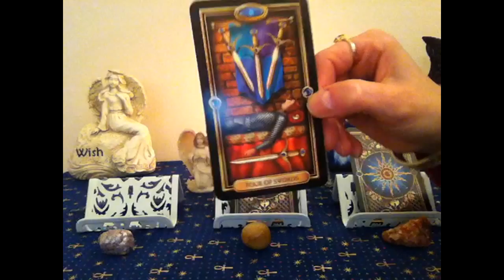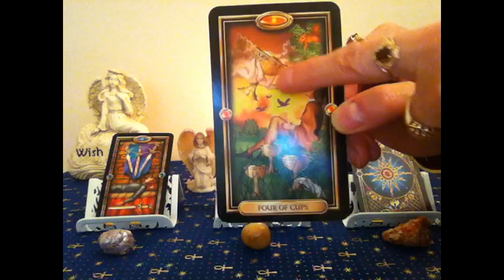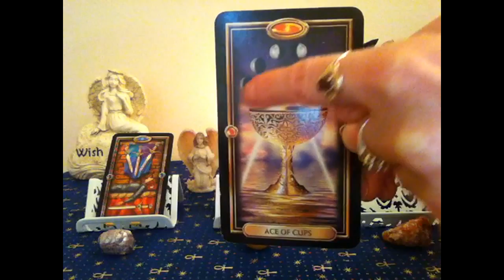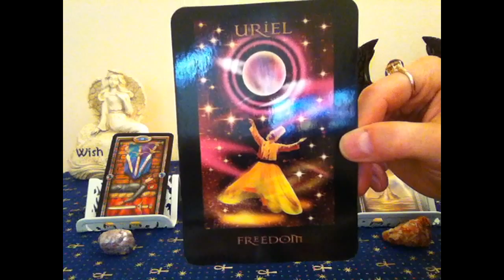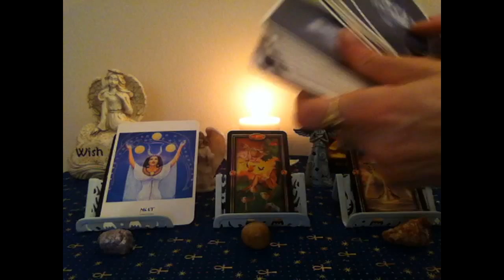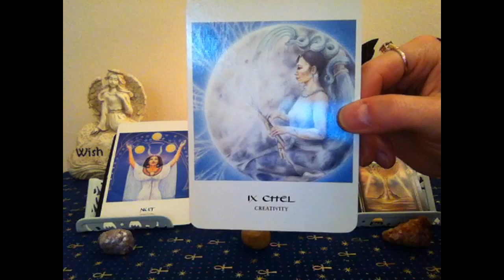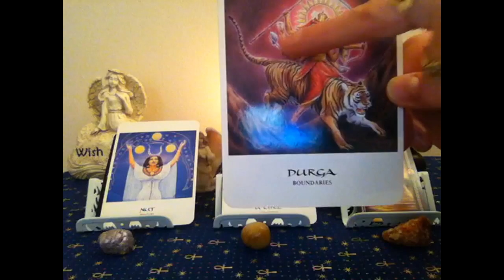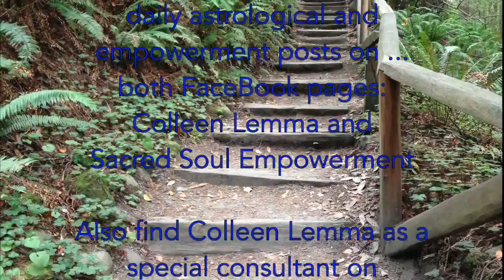Weekly Angel Card Reading for January 30th - February 5th, 2017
The astrological highlight of the week is Venus, ruler of the Divine Feminine, moving into strong and courageous Aries! She will be in this sign until early June, which is much longer than usual, because of a retrograde motion that will begin in March. The Divine Feminine will be much more independent and self-sufficient as she moves through this first sign of the zodiac. The message from our angels and guides is about not boxing ourselves in mentally or emotionally. we are feeling stifled, limited, and challenged and not looking for the opportunities that are being presented to us from the Universe. We may need some time to rest and recover, but by the end of the week we have a new beginning with the way we are feeling. we are birthing a new joy, feeling of contentment, and sense of peace. Archangel Uriel is here to help us heal our constricting thoughts and belief systems and set us free to experience life to the fullest! Blessings of Love and Light to All!